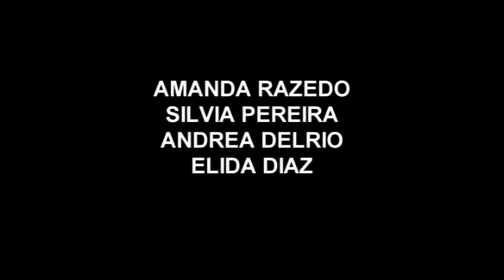PUEBLO CHICO INFIERNO GRANDE-EDGARDO ARTIGAS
PALMAR FILM-COMEDIA COMICA